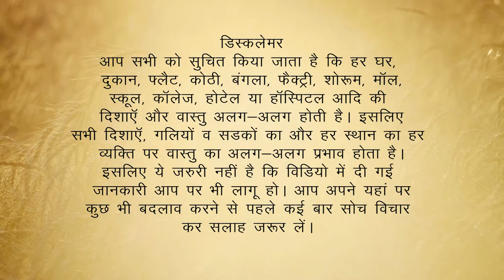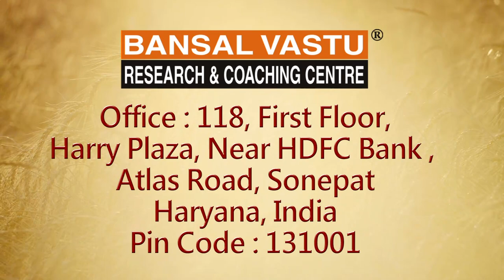Vastu Tips for Factory | Bansal Vastu | Dr. Vipin Bansal +91 9896082828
How to set your factory business according to Vastu Shastra?
क्या आप की factory बहुत अच्छी चल रही थी | जब से फैक्ट्री के अंदर कुछ बदलाव किए कुछ नया portion बनाया कुछ नई मशीनें लगाई | ETP लगाया अंडरग्राउंड टैंक बनाया या पानी की बोरिंग करवाई तब से पैसे आने के साधन धीरे-धीरे करके कम होते जा रहे हैं | आप अपनी फैक्ट्री के SOUTH-EAST दिशा को चेक करें | यदि आपने वहां पर ETP प्लांट लगाया है या पानी का अंडरग्राउंड टैंक बनाया है या सबमर्सिबल लगाया है | तब से पैसे आने के साधन कम हो रहे हैं | क्योंकि आपके यहां आपने जो SOUTH-EAST दिशा में पानी की व्यवस्था की है | उसके कारण आपके यहां पैसे से संबंधित दिक्कत आनी शुरू हो गई है |
कभी भी बनी हुई factory के NORTH-EAST में EAST की दीवार के साथ ऊंचे platform पर building को नहीं बनाना चाहिए | जब भी ऊंची building ऊंचे platform पर East North-East में बन जाती है| कुछ समय बाद वहां पर जो फैक्ट्री के अंदर मशीनें हैं उनसे production कम हो जाती है | जिन से माल लेते हैं जिन को माल देते हैं वहां पर भी मनमुटाव होने के कारण बन जाते हैं |

 By Dr. Vipin Bansal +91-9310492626 , 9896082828